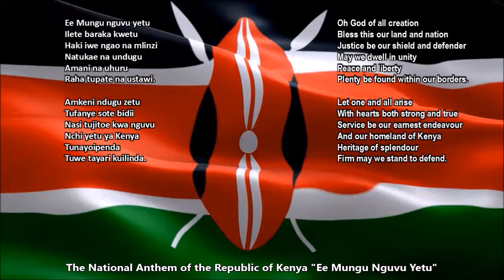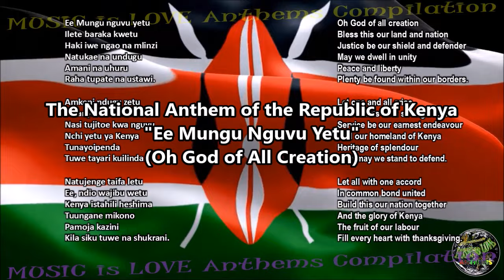Kenya National Anthem with music, vocal and lyrics Swahili w/English Translation